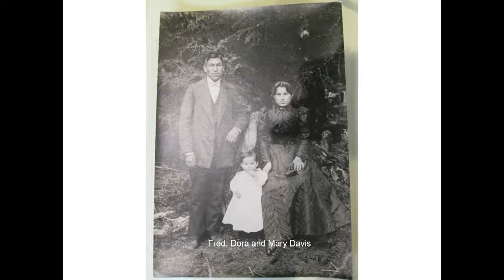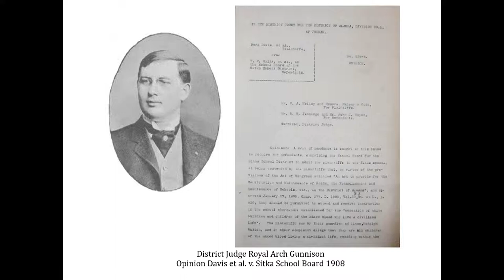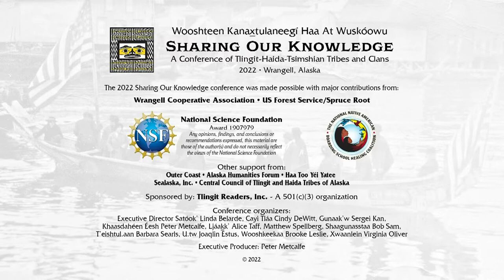12 SOK 2022 (4-b) Missionaries, Education & Race in an Alaskan Town, 1906 - Rebecca Poulson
4-b
Thursday 9/8/2022 | 2:20 - 2:45 p.m. | Room #1
Rebecca Poulson
The Davis Case: Missionaries, Education and Race in an Alaskan Town, 1906
Davis et al. v. Sitka School Board (1908) was brought by a Tlingit father, Kawootk’ (Rudolph Walton), when his stepdaughters and other children were denied the right to attend the “white” school, which was open to children “of mixed blood who lead a civilized life.” The school board considered children who lived in Sitka’s Native Village to be uncivilized. Testimony from residents and coverage in Sitka’s two newspapers give a snapshot of attitudes about race in this turn-of-the-century Alaskan town, which to the outside would have looked integrated, with marriages, church and work crossing racial boundaries. This presentation is about how this mixing was probably behind the effort of Sitka’s elite to exclude these particular children.